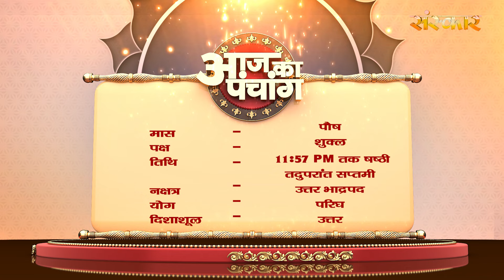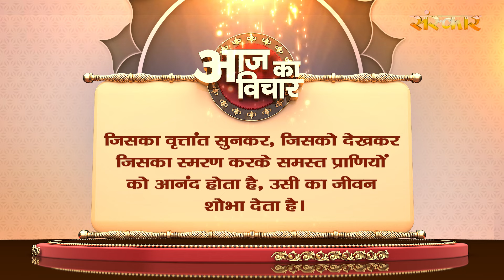Aaj Ka Panchang - 16 जनवरी 2024 ! पौष शुक्ल पक्ष 11:57 PM तक षष्ठी तदुपरांत सप्तमी